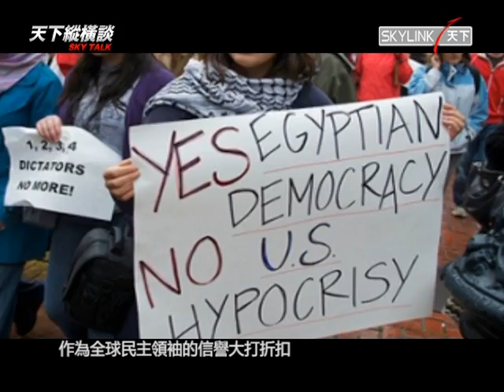天下縱橫談 2013-08-24 埃及動亂 誰是輸家？ 誰是贏家？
埃及政局一日多變：軍方扶植上台的政府軍警，羈押了穆爾西，射殺了數百名街頭的示威者，逮捕了支持穆爾西的穆斯林兄會的幾百名領袖。屍體堆疊的鏡頭，經過電視畫面，傳向世界。而最讓人跌破眼鏡的，是2011年被迫下台、並被判終生監禁的前總統穆巴拉克，竟然被判獲釋。

以美國在中東的實力與利害關係，沒有人懷疑，美國對埃及的局勢，有著重大的影響力，美國對埃及未來的發展，絕不可能袖手旁觀，美國在埃及近兩月的動盪中，扮演了什麼角色？在埃及動盪的局勢中，到底誰是輸家，誰是贏家？埃及的局勢，將邁向何處？中東的和平前景，會否再生波瀾？請關注《天下縱橫談》嘉賓的深入分析！